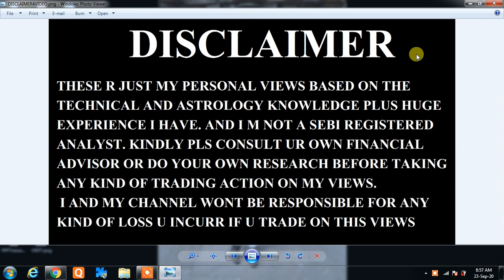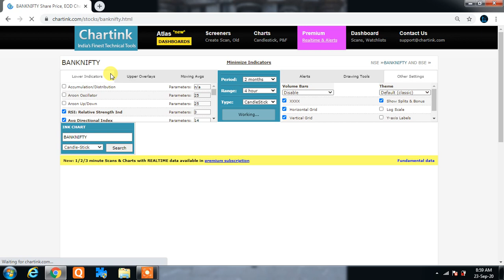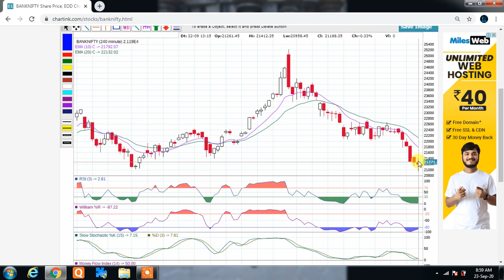NIFTY AND BANKNIFTY CHAI PE CHARCHA